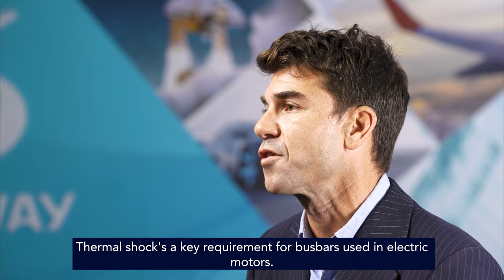Enabling Sustainable Innovation in E-Mobility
Newly developed PPA solutions designed for high-voltage e-motor and inverter busbars and other demanding components in power electronics.